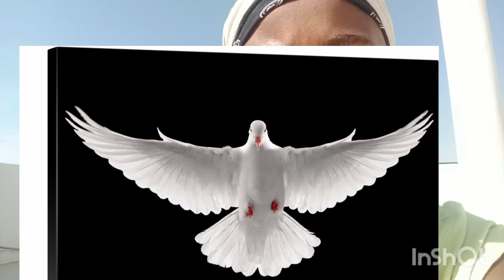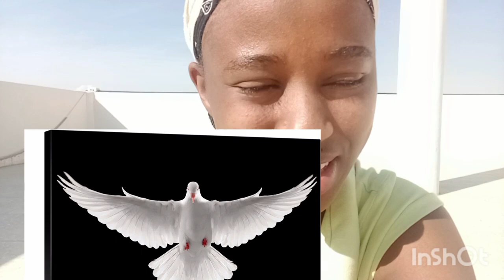Lizzie Wanyoike " Huroka uhoro🕊️🕊️🕊️till we meet again 🕊️👋🙏